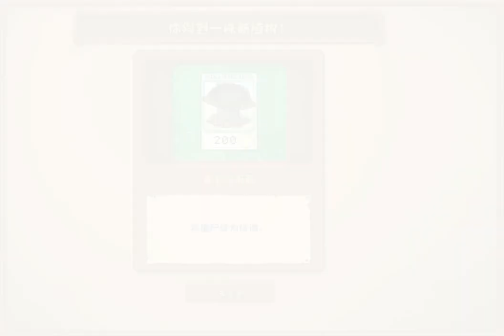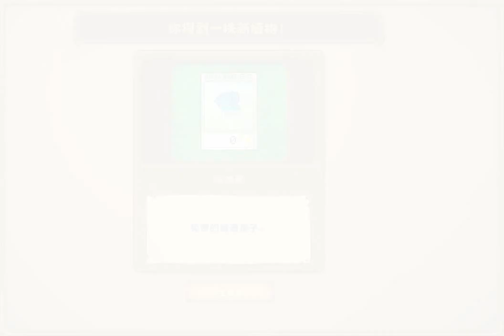PvZ Hybrid Edition | Level 61 to 65 (Easy)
Next 5 levels in easy mode.
Timeline Levels:
0:00 - Start
0:07 - Level 61
12:39 - Level 62
22:00 - Level 63 (Red Line Alert)
29:27 - Level 64
37:48 - Level 65

* About plant:
Completed Level 60 plant:
Spare Seed: Randomly get a normal plant seed.
Completed Level 61 plant:
Spikeweed Chomper: Devour a Zombie when close to it. When devouring, it act like a spikeweed.
Completed Level 62 plant:
Zombie Bean: Turn any zombies to a seed in a tempoary time, Use it to switch zombies to other lane.
Completed Level 63 plant:
Crater Doom Shroom: Explode in a huge area, but leaves even lots of crater. (More useless when leaves more than a crater).
Completed Level 64 plant:
Ice Sea Shroom: Shoot blue spores in short range, slow down zombies.

* Encountered New Zombies:
Level 61:
Fire Disco Zombie: The Fire version of Disco Zombie. Has a lot of health, it fire hair would make any Pea shooting zombies can pass through and turn into fire peas. And also summon 4 Fire Disco Backup Dancers.
Fire Disco Backup Dancer: The Fire version of Disco Backup Dancer. Have Solid Health, it fire hair would make any Pea shooting zombies can pass through and turn into fire peas.
Fire Disco Peashooter Backup Dancer: Read more about Fire Dissco Backup Dancer, but this one have Peashooter Head, and it shoot peas at plants.

Level 62: No New Encountered Zombies

Level 63:
Bed Cart Zombie: A Sleeper Zombie sleeps in there. It can crush plants. It destroyed release awoken Sleeper Zombie.
Sleeper Zombie: A Santa-like hat has the same health of Conehead, but he moves faster than usual.

Level 64: No New Encountered Zombies

Level 65:
Yellow Duck Zombie: A Zombie that has Solid Health, Drop a ducky tube after death.
Conehead Yellow Duck Zombie: A Variant Yellow Duck Zombie that has Cone in head.
Buckethead Yellow Duck Zombie: A Variant Yellow Duck Zombie that has Bucket in head.